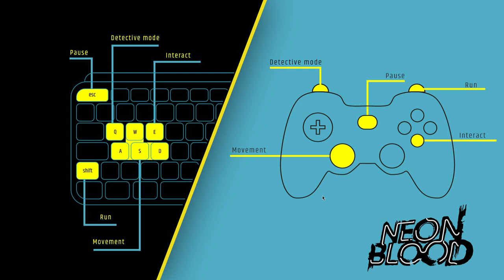Neon Blood | DEMO Let's Play (GERMAN)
Lasst uns ein cyberpunkiger Detective sein!

Zusammenfassung:
Das duale Viridis, getrennt zwischen der luxuriösen Bright City und der gefährlichen Blind City, wo Ungleichheit herrscht, bis Sie, Axel McCoin, ein idealistischer Detektiv, eine Revolution starten, um die Welt in diesem Cyberpunk-Abenteuer zu verändern.